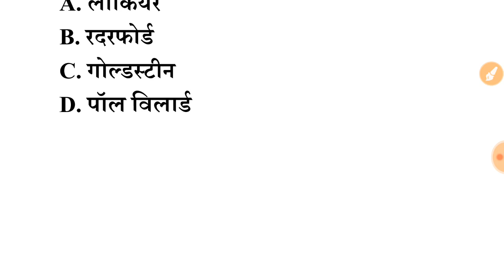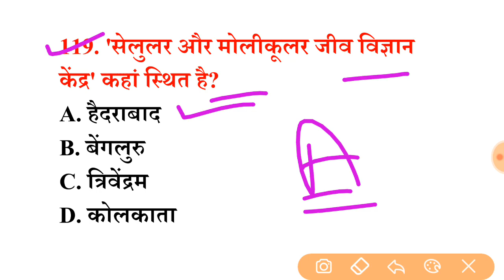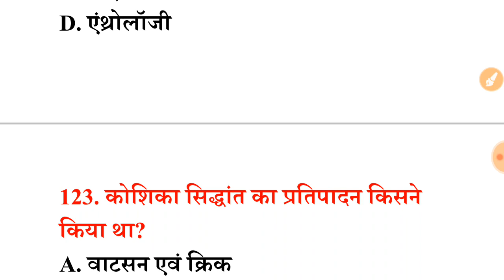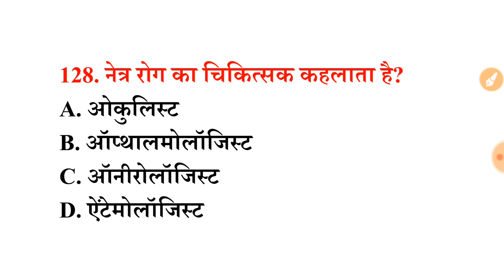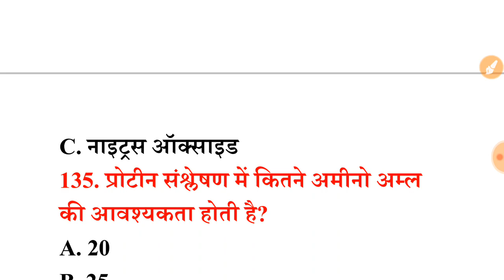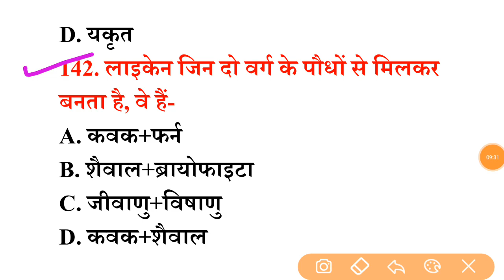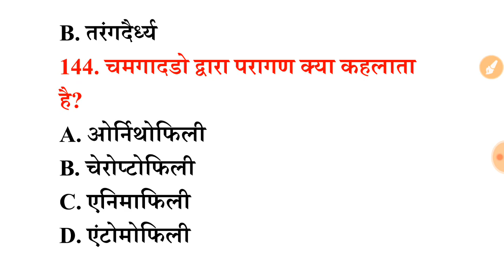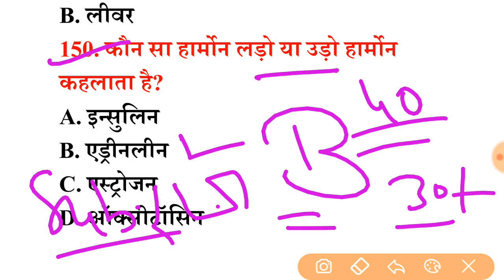General Science for SSC MTS, Railway NTPC, Level-1 and JE #77(दम है तो 40 में से 30 सही करके दिखाओ)